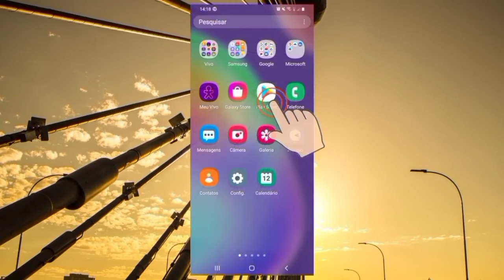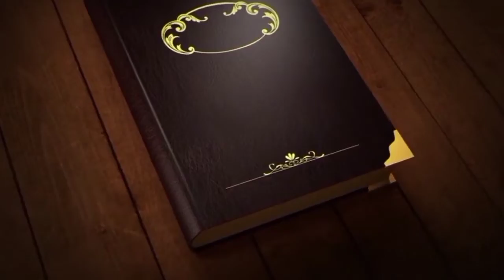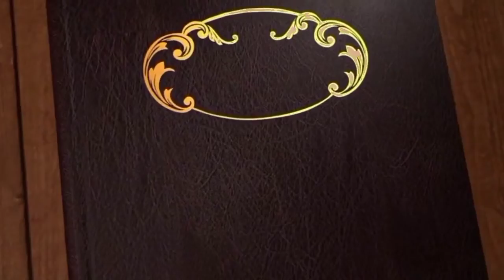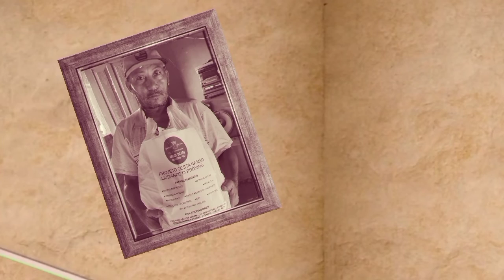Programa PodCast Corrente do Bem 18/04/2022 - TV CAPITAL TERESINA